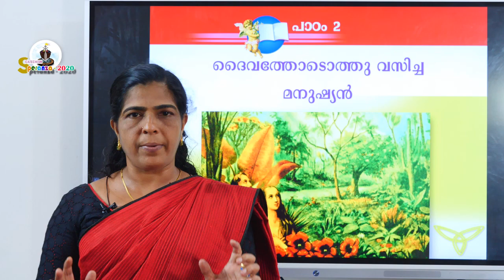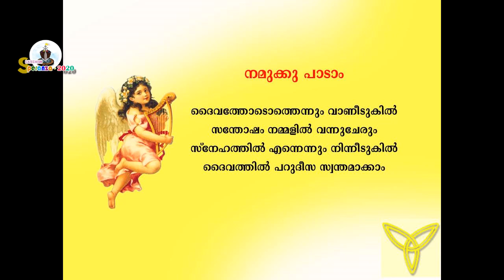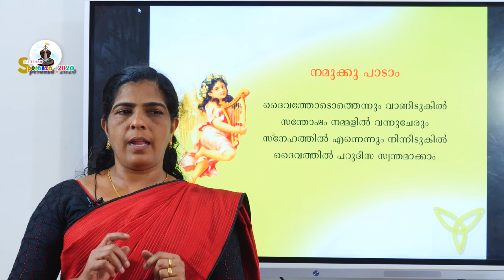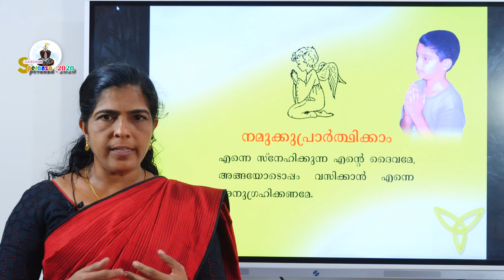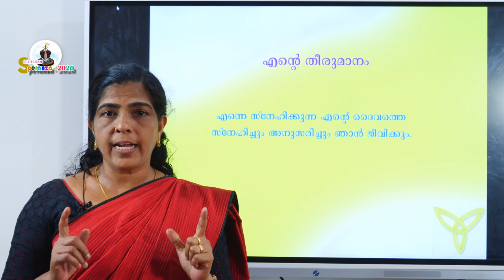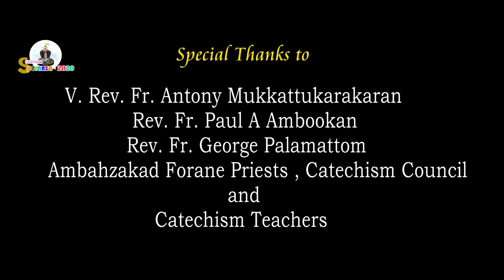Syro Malabar Catechism Class 2, Chapter 2, Part 2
ambhakad forane catechism
irinjalakuda diocese